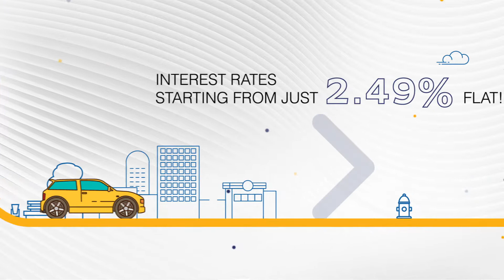Emirates NBD | Auto Loan | 2D Animation | Product Explainers | Liwa Content Driven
Did you purchase your car on cash? Emirates NBD brings you an irresistible offer for refinancing your car. You can get a Auto cash loan with rates starting from 1.99%.
We at Liwa created a visual explainer video for ENBD using 2D animation explaining their auto cash loan service to their consumers. To know more about what we do at LIWA